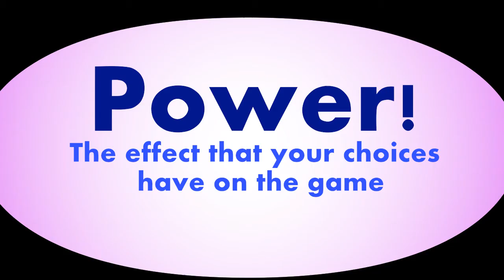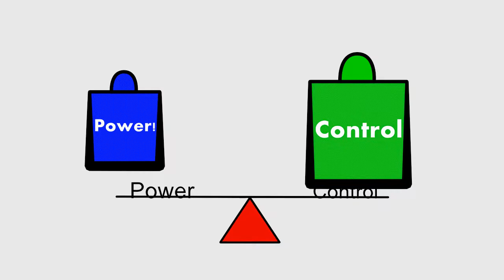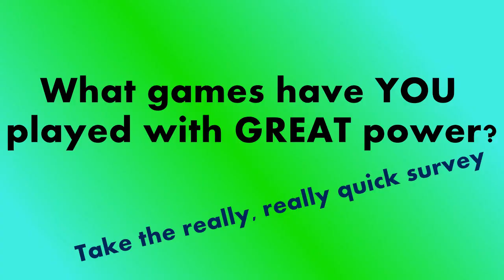GameBrew Ep. 1 - "Who's Got the Pants?"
Go to this link to take the survery:
(Your entry must be in by  the end of 5/14, next Wednesday)

The very first episode of GameBrew! GameBrew is planned to be a weekly show that explores good and poor game design, offering simple ways for game devs to implement what he or she has learned.

This episode is about power and pants. Both begin with the letter "P," but that's not the only connection.

See if you can recognize the idiom I reference in the video... Power and control can have a special impact on how good a game feels.

If I do a video next week, God willing, you can see the results from the survey. If I get only a few responses, I may mention them all personally.

Whether you're an ambitious Indie or apart of a larger organization, there's something to learn for you in this video. And by the way, I'll try to make sure Ben doesn't mess up the video next time. :/